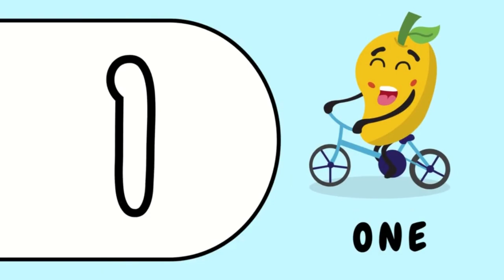The English Number 1 to 20 | Kids Learning KH Offical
I'm very happy to share good videos about studying ABC with your kids
I hope you will be happy with my videos for your kids